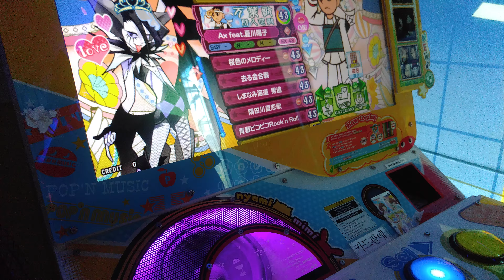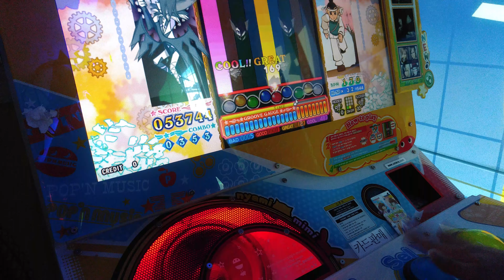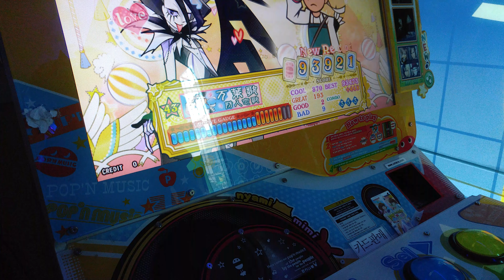[pop'n] 防人恋歌 (EX)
9BAD ◆